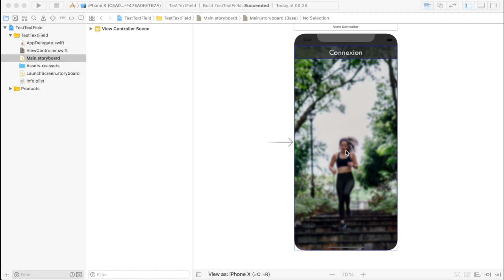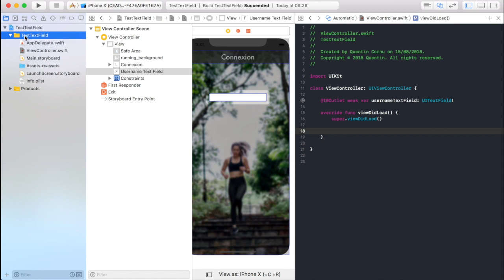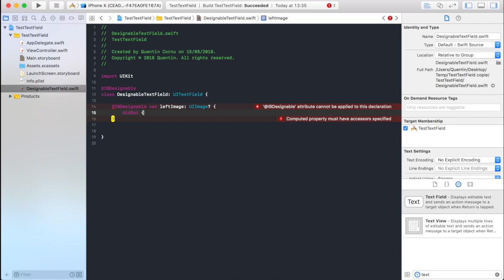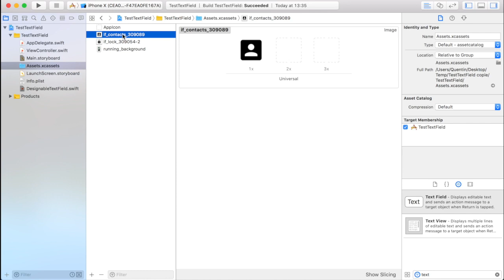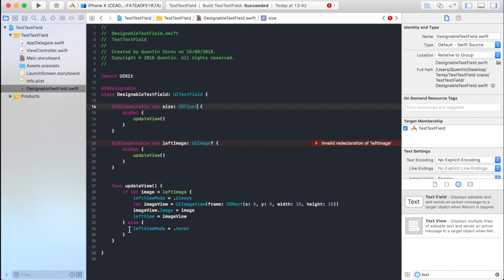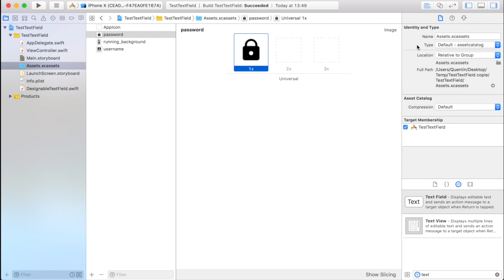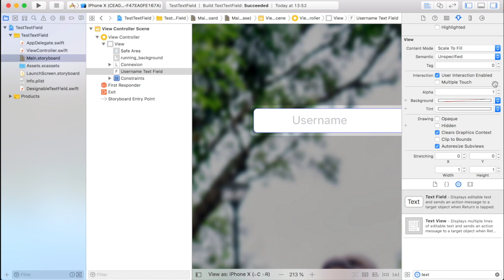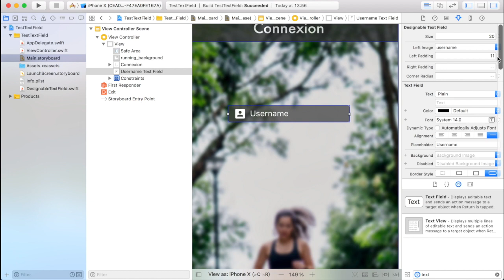Image dans TextField - Swift 4 & Xcode Tutoriel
Dans cette vidéo nous allons apprendre à ajouter une image ou un icône dans un text field. Cela peut nous permettre dans une application iOS d'indiquer à l'utilisateur ce qu'il doit remplir, ou encore de lui montrer qu'un champ est obligatoire ou erroné. On pourra ainsi créer une interface de connexion bien plus agréables pour l'utilisateur !